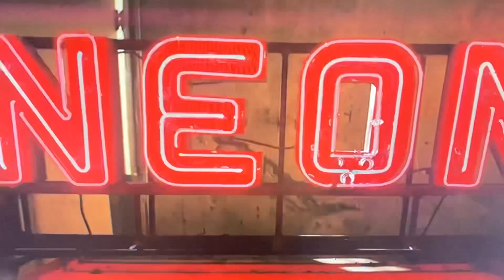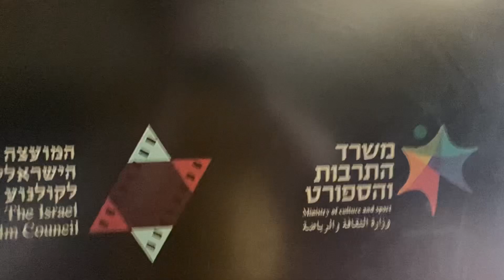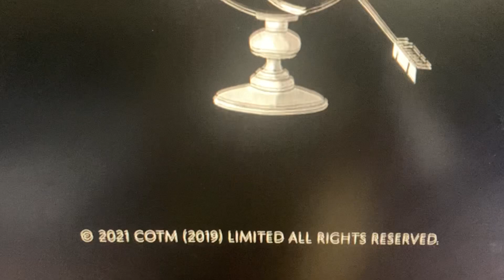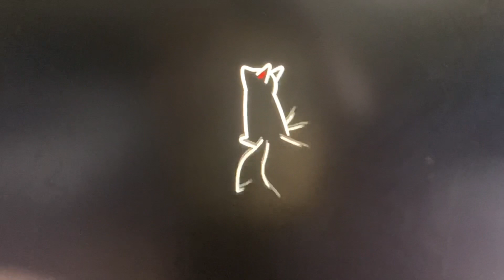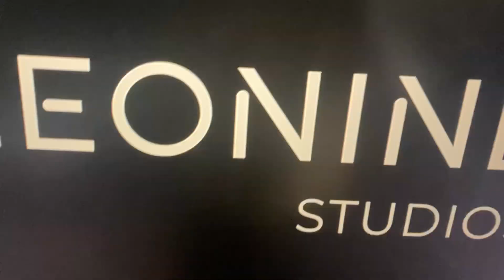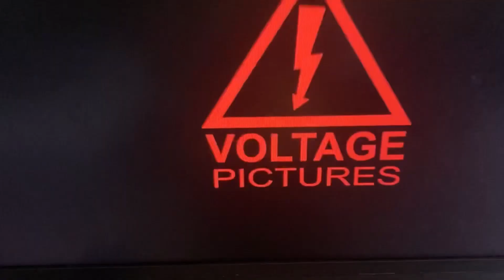Pepsi9072 Connection III Entertainment Corp EP Trailer